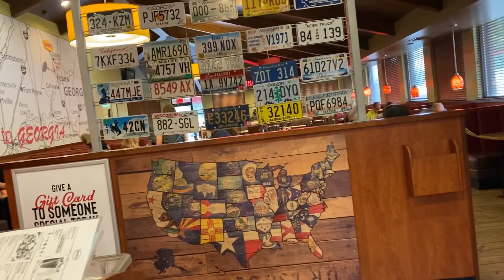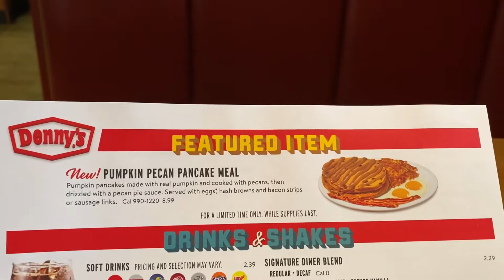Pancakes breakfast at Denny’s resaca Georgia